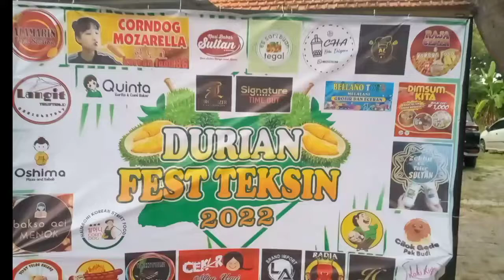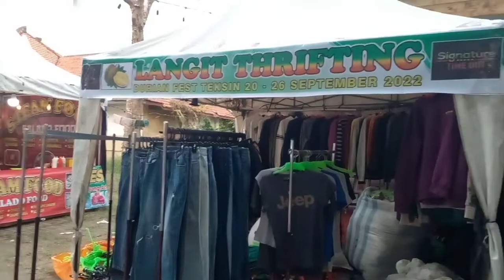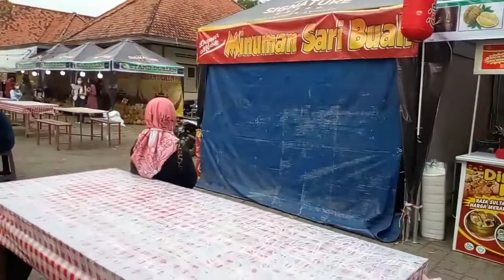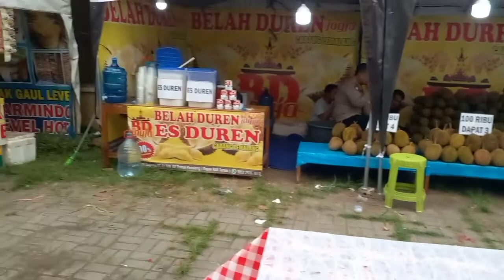DURIAN FEST TEKSIN || 20 - 26 sept 2022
durian fest teksin , dari tanggal 20- 26 september 2022 , di halaman ex perumahan teksin ( depan lapanan teksin )

bagi pecinta durian,jangan sampai ketinggalan acaranya , ada acara lomba makan durian juga loh ..